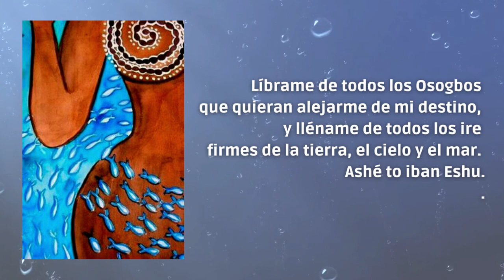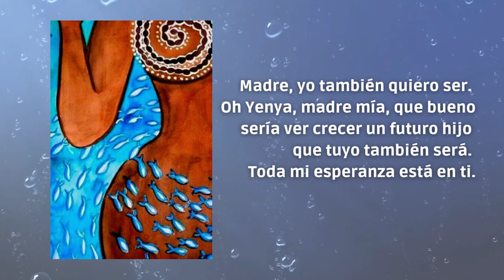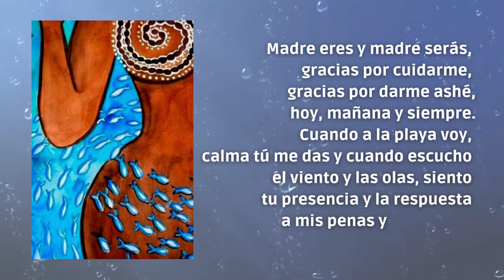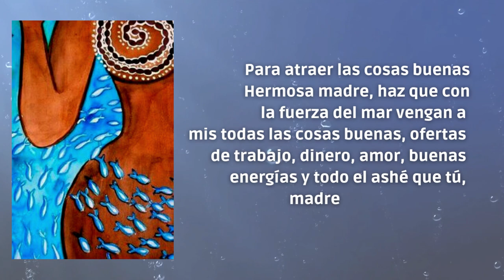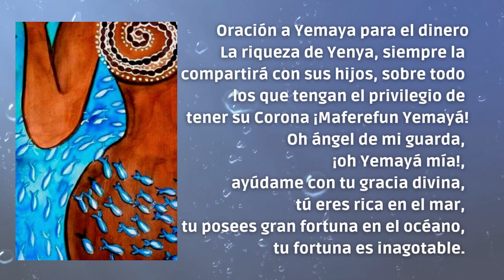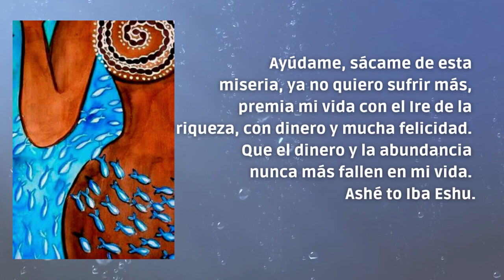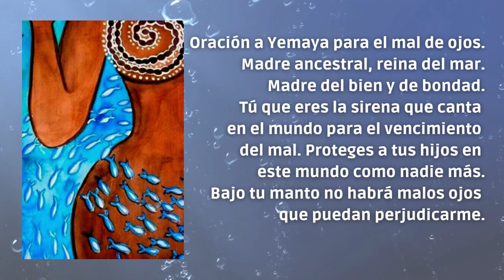Yemayá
Yemaya es la Orisha mayor,  representa en la religión Yoruba el mar.  Yemayá es una santa a la que se le pide prosperidad y suerte en la aventura de cruzar los mares. Yemayá es la diosa del mar, pero también de los lagos y toda extensión de agua profunda. En Cuba y España se adora en la forma de la Virgen de Regla, patrona de marineros.

Oraciones a Yemayá

00:35 - Oración corta a Yemayá
01:37 - Oración para quedar embarazada
03:01 - Oración para protección
04:00 - Oración para atraer cosas buenas
05:05 - Oración para dinero
06:03 - Oración para el mal de ojos.